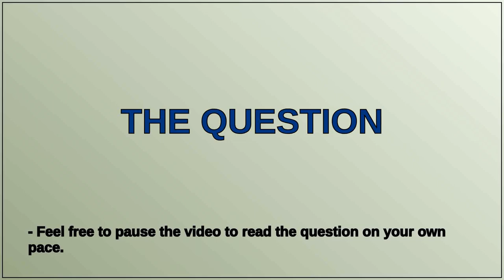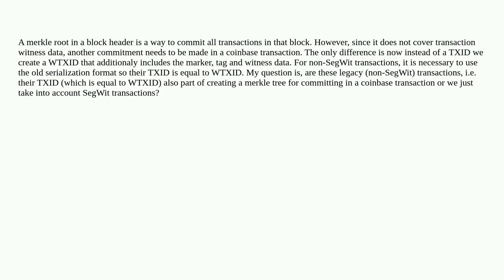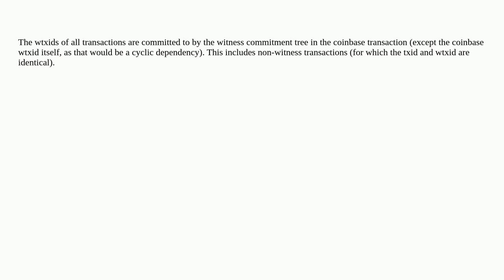Bitcoin: Are all transactions, whether SegWit or non-SegWit, part of the commitment in a coinbase...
Are all transactions, whether SegWit or non-SegWit, part of the commitment in a coinbase transaction?

A special thanks goes out to the community

  witness-commitment merkle-tree coinbase-transaction segregated-witness